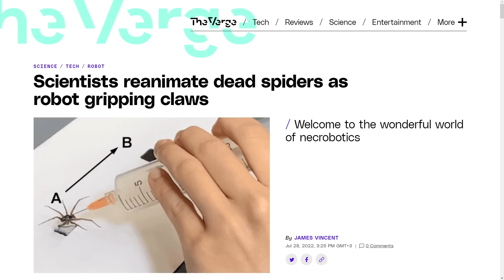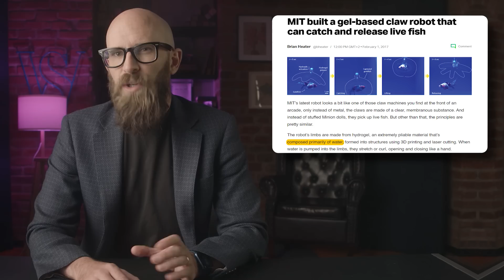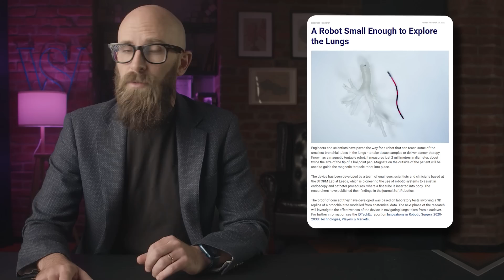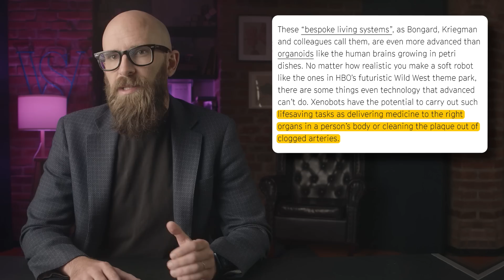10 Creepy Advancements in Soft Robotics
Soft robotics is a sort of sub-genre of robotics where the machines are not made of stiff metals and plastic but soft, pliable materials that mimic flesh and muscle, although not always in the human sense. Some of what has been created under that banner are exceptionally weird.